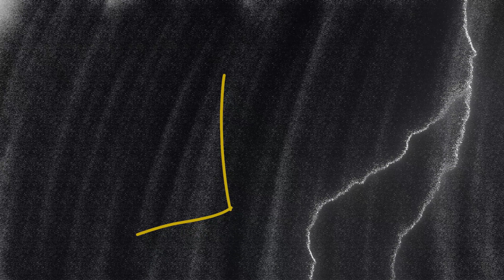007 Studios Trailer#2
I present to you my new OC/Symbiote: Blaze

Music

Instagram name: 007 Studios GRAM

Friends TikTok page: Yourlocalfigposer